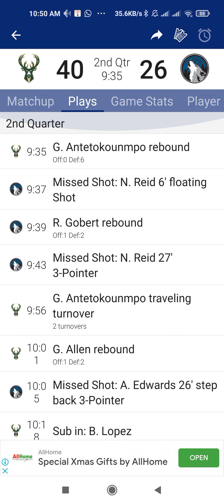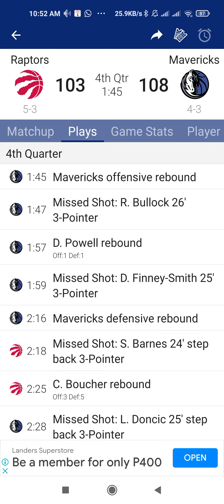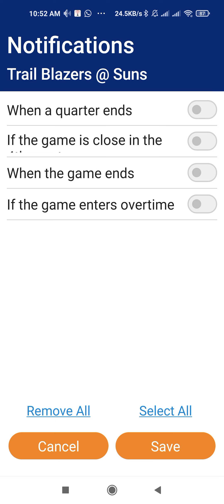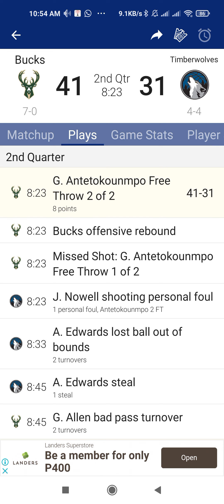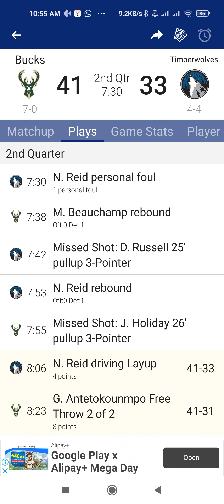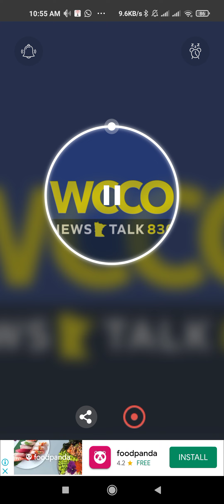4 Nov 2022